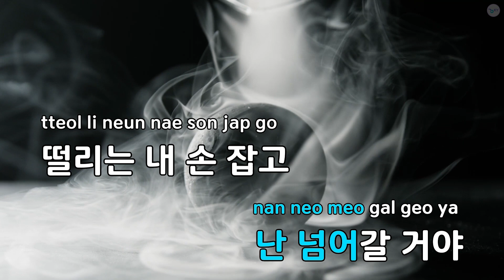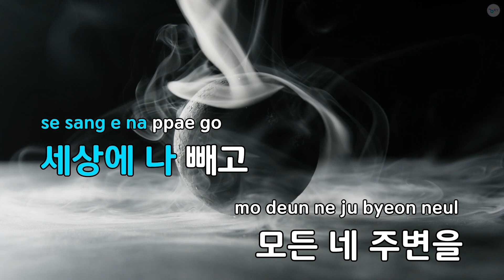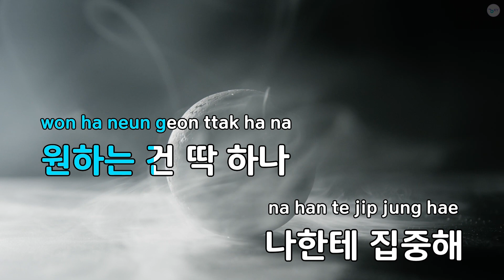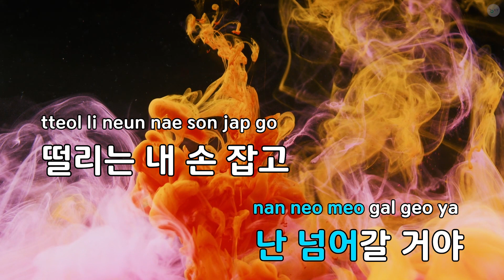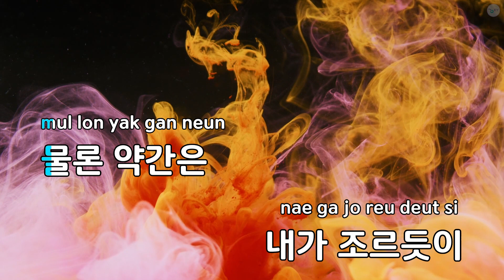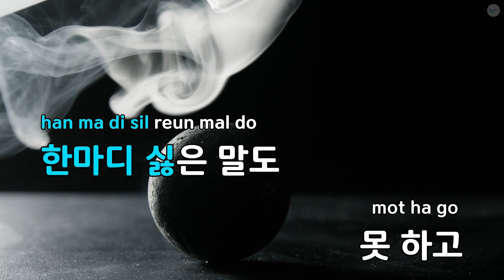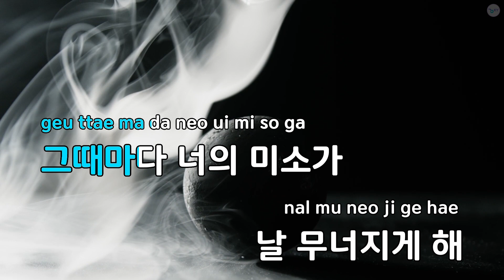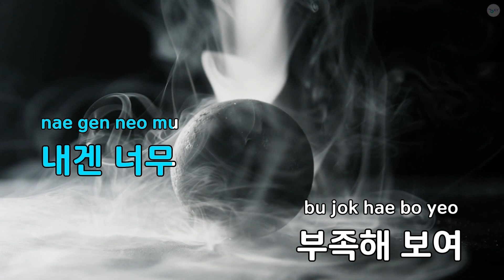나한테 집중해 - 슈가볼 (KY.78227) / KY KARAOKE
"★ 곡 정보 ★
번호 : 78227
제목 : 나한테 집중해
가수 : 슈가볼
작사가 : 고창인
작곡가 : 고창인,서영일,이..

Copyrightⓒkeumyoung